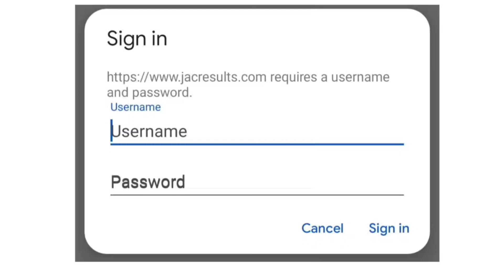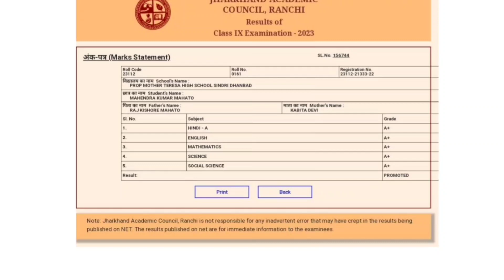साइट प्राइवेट 🔥 रिजल्ट जल्द jac class 11 result kaise check kare Class 11 Arts/Commerce/Science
jac board class 11th arts /commerce/Science result kab aaega |  jac class 11 result kaise check kare

jac board class 11th arts & commerce result kab aaega |  jac class 12 arts result kaise check kare

Hey!
In this video, we are going to explain JAC Board Exam 2023 news today Class 12 1 Result Result.

Related keyword?
In this video:
Jharkhand board result 2023 class 11Arts

11 exam 2022 jharkhand board 11 exam 2022
Exam 2022